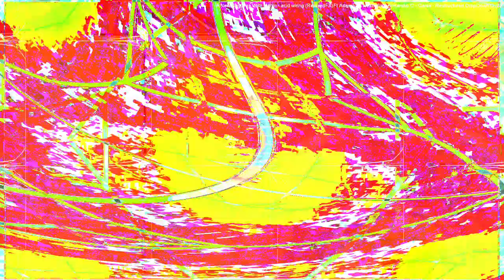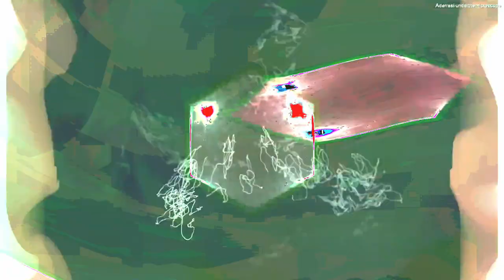Movie 24 07 23 16h26m26s "it's just sounds" in 47 audio video 8 minute videos